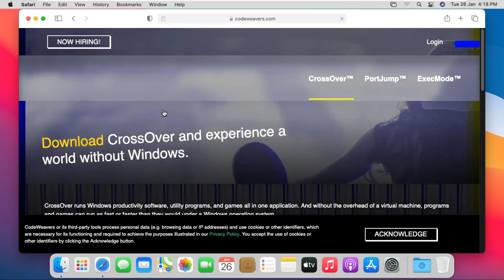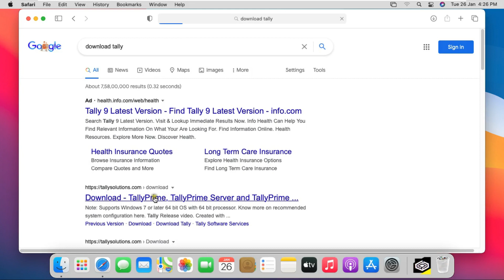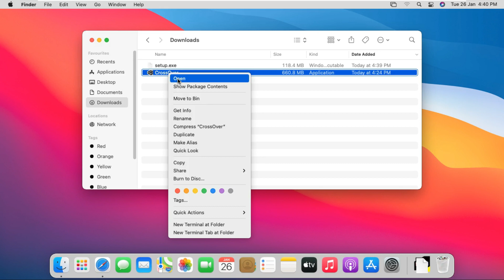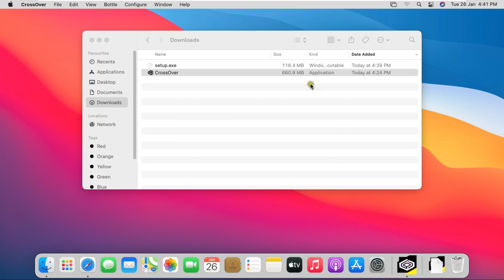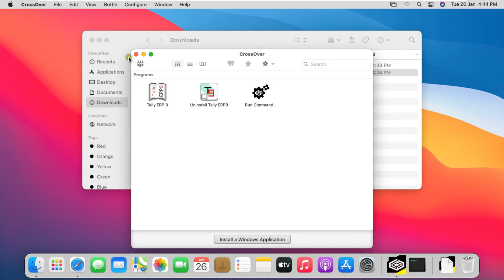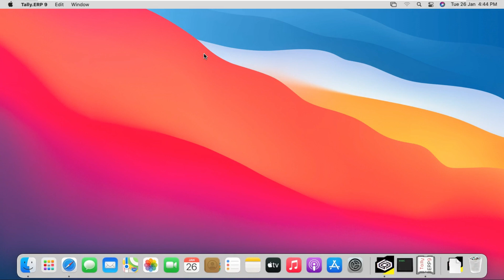How To Install Windows Based Applications on macOS Big Sur !! Tally on MacBook !! Crossover Mac !!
How to Run PC Software on Mac Without Installing Windows
This Video is Show on How To Install Windows Based Applications on macOS Big Sur !! Install Tally on MacBook !!
विंडोज बेस्ड सॉफ्टवेयर को macOS पर कैसे इनस्टॉल करे।
winebottler
crossover mac
apple boot camp
install windows on mac
run windows programs on mac free
run windows on mac free
windows emulator for mac free
parallels desktop
Run Windows or Windows programs on your Mac
Jai Shree Ganesh
Jai Maa Laxmi
How to run Windows apps on your Mac with CrossOver